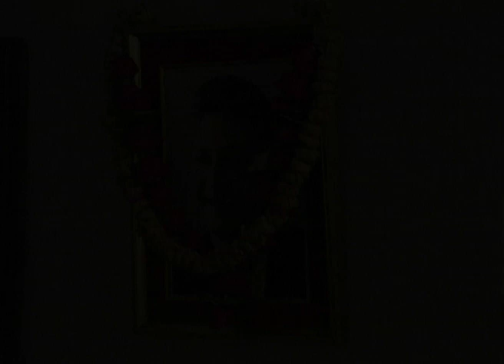Mrunmayi | Zee Marathi Drama TV Show | Full EP - 60 | Madhura Velankar, Shailesh Datar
Show Name : Mrunmayi
Producer/Star Cast : Shailesh Datar,Vikram Gokhale,Nikhil Ratnaparkhi,Jayant Sawarkar,Sunil Shende,Madhura Velankar

Mrunmayi is an Indian Marathi Drama Serial aired on Zee Marathi. The storyline weaves together family relationships, traditions, and contemporary themes, offering a captivating glimpse into the characters' joys, struggles, and the essence of Marathi culture.